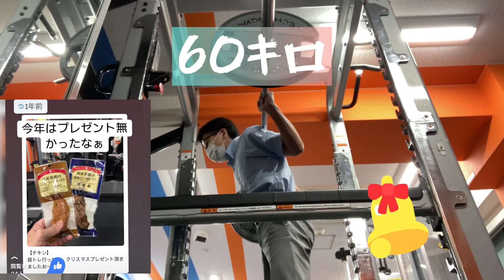スクワットしてるだけの動画